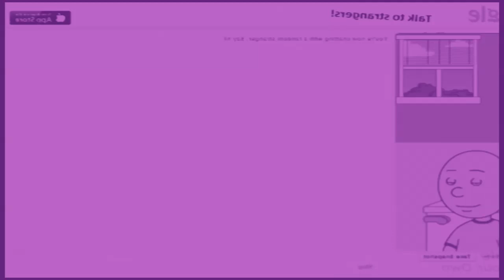REQUESTED | 43 FRICKING CHARS Csupo Effects | Inspired By Ahat Nuts Effects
Requested By @TLTRGMAMTTF89 On Break From Apr 26, May 26 And @candy teh object thingy